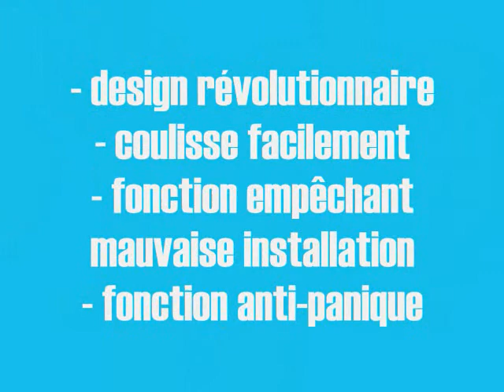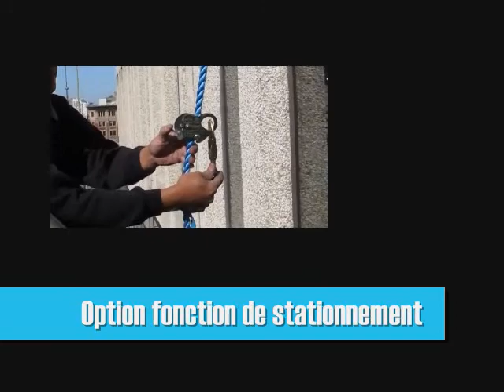Stopfor B FR